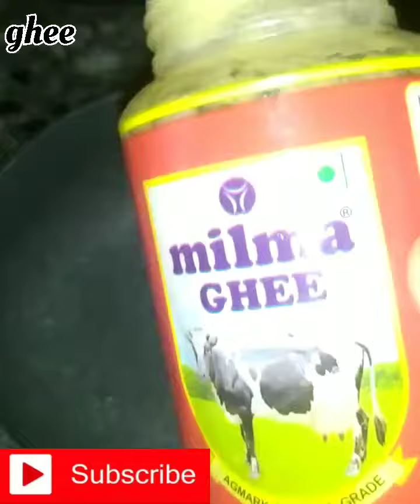special banana recipe/banana recipe Malayalam/banana pola recipe/egg recipe /faazcooking